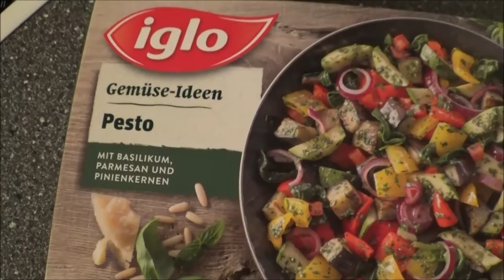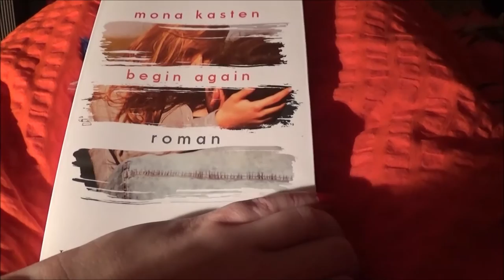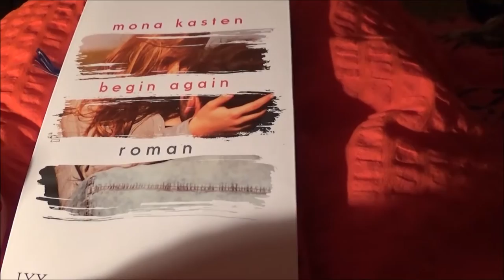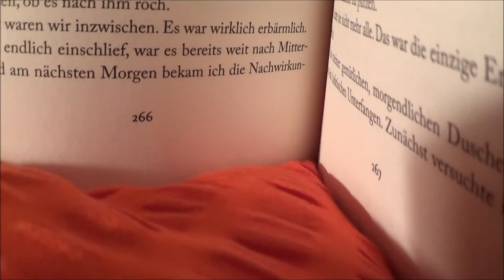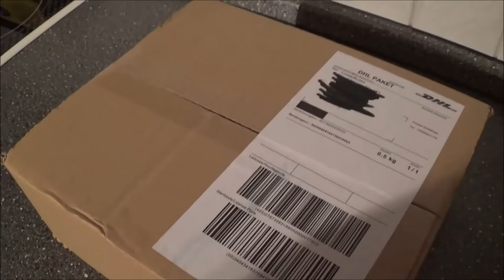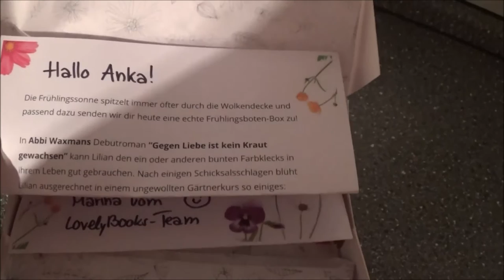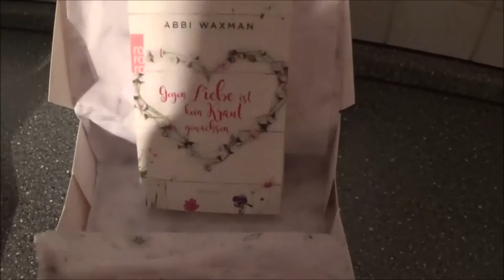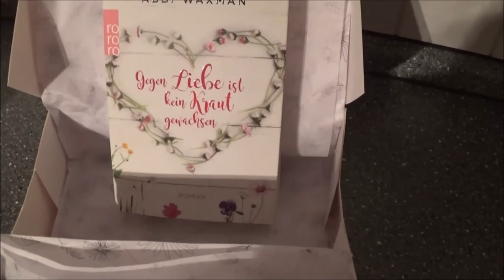Simon Beckett in Stuttgart & überraschende Buchpost | Aus dem Alltag geblubbert #22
Liebe Blubberfreunde, in den letzten Tagen und Wochen war ich sehr umtriebig und habe viel erlebt. Im heutigen Vlog nehme ich euch mit nach Stuttgart zur Lesung von Simon Beckett, packe mit euch ein Überraschungs-Päckchen von Lovelybooks aus und lasse euch einfach ein bisschen an meinem Alltag teilhaben. Was koche ich zur Zeit gern? Welches Buch begleitet mich? Das und mehr in der heutigen Folge! Viel Spaß!

EPISODEN-GUIDE

Mehr über Simon Beckett und seine Bücher findet ihr auf simonbeckett.com

Infos zu TOTE MÄDCHEN LÜGEN NICHT - meine Meinung zur 1. Folge und Mini-Bericht zum Pre-Screening Event

* = diese Bücher wurden mir kostenlos als Rezensionsexemplar vom jeweiligen Verlag bzw. AutorIn zur Verfügung gestellt
Postfach: Ankas Geblubber, Postfach 28, 73561 Mögglingen